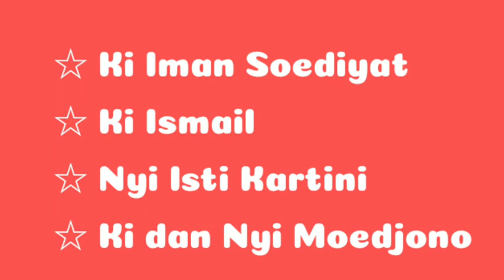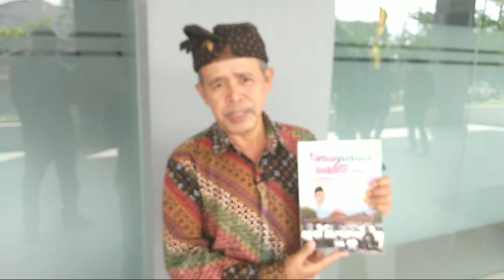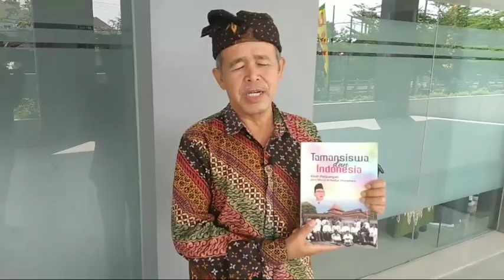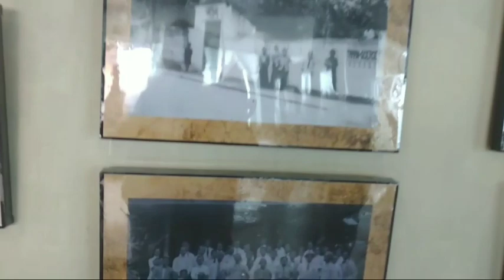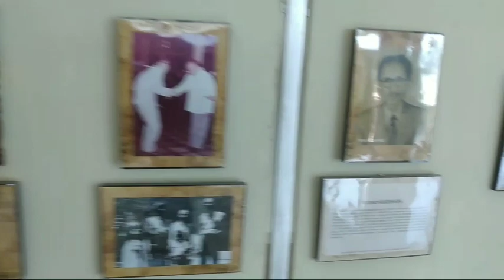TAMANSISWA BERJUANG DAN DILUPAKAN INDONESIA ! - Buku Tamansiswa dan Indonesia @Jayadi Kasto Kastari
Diluncurkan buku 'Tamansiswa dan Indonesia' Kisah Perjuangan  para Murid Ki Hadjar Dewantara di kampus Universitas Sarjanawiyata Tamansiswa (UST) Yogyakarta, Jalan Batikan Umbulharjo Yogyakarta, Senin (04/07/2022). Dalan momentum tersebut diadakan Pameran Foto Dokumentasi.